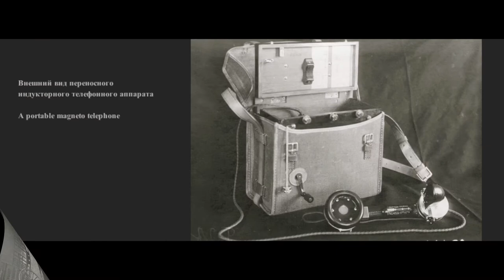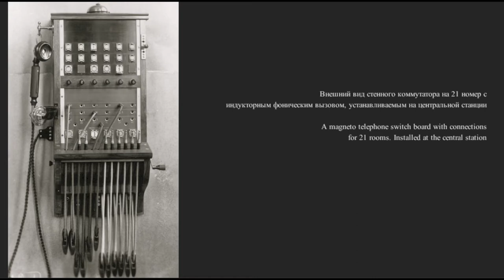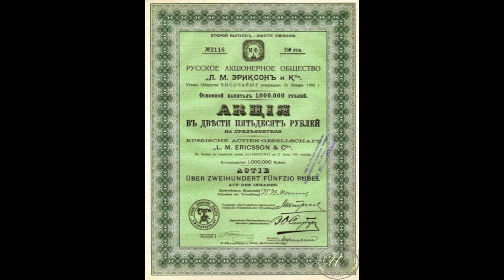Telephone Factory : A Russian Joint Stock Company - About 1905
Телефонная фабрика
русского акционерного общества
Л. М.Эриксон и К°
около 1905

Telephone Factory
The Russian Joint Stock Co.
L. M.Erikson and K.
St. Patersburg
About 1905

On January 21, 1905 a "Russian Joint-Stock Company, LM Ericsson and Co." was established in St. Petersburg. The Company was founded on the industrial site of the first telephone factory in Russia, built in 1897, Lars-Magnus Erikovich Eriksson, head of the Swedish company "Electromechanical workshops LM Ericsson & Co» (LME). The factory was very successful and telephones were established in  Moscow and at the Kremlin. With Th Revolution, the Company was nationalised and renamed "Red Dawn" in 1919. The Company and buildings survive to this day…..

From the "Polonasie" by Rimsky-Korsakov from his Opera "Christmas Eve".